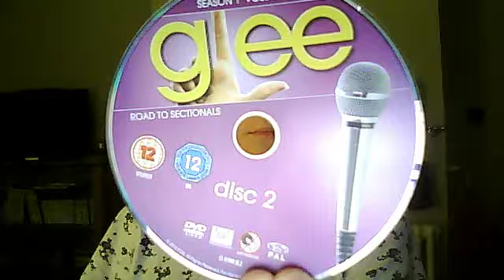Finchel and Quick Love Story Ep. 9 Part 2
Finn: Wow, you look amazing and beautiful babe!! *Kisser her passionatly*
Rachel: *Kisses Back With same Passion*
Finn: *Pulls Away* Hey Where's Puck and Quinn! *Worried*

With Puck and Quinn
Puck: *Making out with Quinn on the bed*
Quinn: *Kissing Back*
Quinn: * Pulls away* Puck i'm ready!
Puck: Are you sure!
Quinn: Yes *Makes out with him*
Puck: *Kisses back with same passion*
*They do it*

With Glee Club
Kurt: Don't worry Finn they will come down, Lets watch a movie! *Puts in a movie*
Rachel: *Snuggles up with Finn on the Couch*

With Quick
Quinn: We should get downstairs *Smiles*
Puck: Fine *Smiles Back*

Back Downstairs

Everyone is asleep except Finchel!
Quick come downstairs!

Finn: There you guys are, Where have you been? *Worried*
Quinn: Don't worry Finn we have been talking about stuff *Lying*
Finn: Alright then *Smiles*

Quick Snuggle up and Fall asleep*

Rachel: Come with me *Pulls Finn upstairs*
Finn: *Follows*
Rachel: *Closes Door and sits on Finn's Bed* Come Here *Smiles*
Finn: *Goes by Rachel*
Rachel: *Kisses him Passionatly*
Finn: *Kisses back and lays on top of her*
Rachel: *Pulls away* Finn!
Finn: Yes Rach *Smiles*
Rachel: I'm ready *Smiles*
Finn: Are you sure? I don't want to rush you! *Smiles Back*
Rachel: Finn i'm sure *Kisses Him with Passion*
Finn: *Kisses Back*
*They do it*
They Fall asleep in each other arms

What will happen in the future for Finchel and Quick?
Find Out Next Time!!!